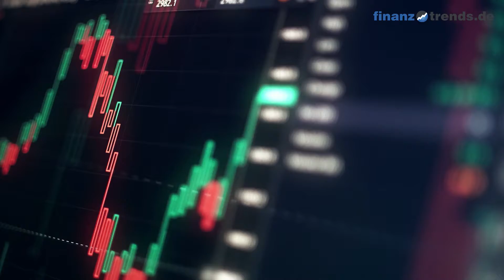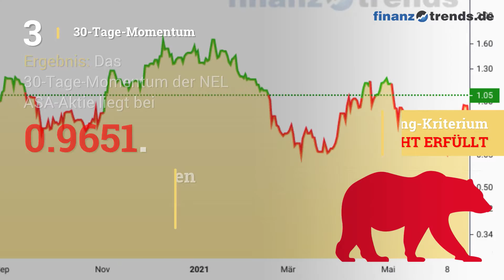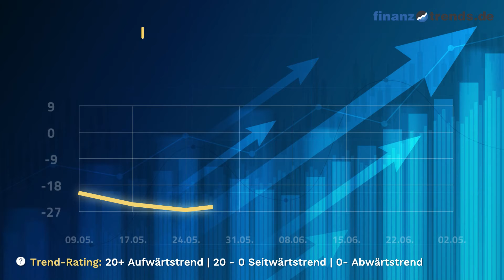NEL ASA Aktienanalyse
In diesem Video erhalten Sie eine aktuelle Bewertung der NEL ASA Aktie (ISIN: NO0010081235) nach dem bewährten Fünf-Bullen-Rating-System von Finanztrends. In dieser technischen Analyse betrachten wir das 30-Tage-Momentum, die Relative Stärke nach Levy, das Trend-Rating, den Hype-Faktor und den GD200-Vergleich. Wenn eine Kennzahl einen gewissen Schwellenwert überschreitet, deutet das auf einen steigenden Trend hin. In diesem Fall legt der Indikator einen Kauf nahe und das Wertpapier erhält in unserem Fünf-Bullen-Rating-System einen Bullen. Die Anzahl der Bullen liefert für die Aktie eine Gesamtbewertung und Sie erhalten somit eine klare Antwort auf die Frage: kaufen, halten oder verkaufen? Die Indikatoren unseres Fünf-Bullen-Rating-Systems: Das 30-Tage-Momentum analysiert den kurzfristigen Trend der Aktie. Überschreitet Wert die Marke 1,05, gibt es einen kurzfristigen Aufwärtstrend – und die Aktie erhält von uns den ersten Bullen. Relative Stärke nach Levy: Hierbei handelt es sich um einen fortlaufenden Vergangenheitsvergleich, der nicht zu verwechseln ist mit dem „Relative Strength Index“ (RSI). Um die Kennzahl zu berechnen, wird der Wochen-Schlusskurs der Aktie durch das arithmetische Mittel der Wochen-Schlusskurse im jeweiligen Betrachtungszeitraum dividiert. Überschreitet die Kennzahl den Wert 1,05, gibt es einen kurzfristigen Aufwärtstrend – und die Aktie erhält von uns einen Bullen. Das Trend-Rating zieht Schlüsse aus den Kursbewegungen der letzten sieben Wochen. Wenn der Titel im Trend-Score den Wert 20 überschreitet und bei unserem Fünf-Bullen-Rating durchschnittlich über 2,5 liegt, deutet dies auf einen aufsteigenden Trend hin. Dann erhält die Aktie einen weiteren Bullen. Hype-Faktor: Wie wird der betrachtete Titel im Vergleich zur Konkurrenz gesehen? Befindet sich das Wertpapier im Betrachtungszeitraum unter den 100 beliebtesten Aktien und in der Top 3 der jeweiligen Peergroup, vergeben wir einen Bullen. GD200-Vergleich: Befindet sich der Kurs des Wertpapiers momentan mehr als Fünf Prozent über dem Gleitenden Durchschnitt der letzten 200 Tage, vergeben wir einen Bullen.